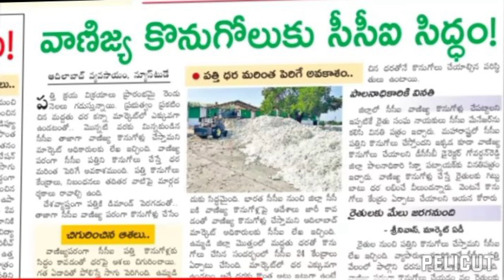పత్తి ధర10,000!మార్కెట్లో పత్తి ధరలు! పత్తి ధరలు! టుడే కాటన్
Boini Nageshwar